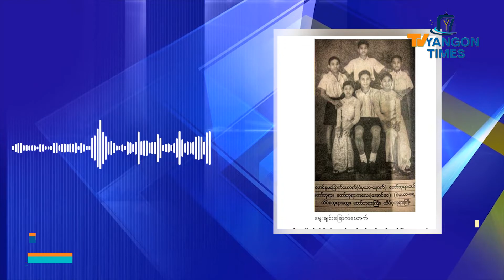သီပေါမင်း၏နောက်ဆုံးသောမြေးတော်ထိပ်စုဘုရားကြီးကံတော်ကုန်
မင်းတုန်းမင်းတြားကြီး၊ လောင်းရှည်မိဖုရား၊ အလယ်နန်းမတော် ဆင်ဖြူမရှင် မိဖုရားကြီး တို့ရဲ့မြစ်တော် ကုန်းဘောင်မင်းဆက်ရဲ့ နောက်ဆုံးဘုရင်ဖြစ်တဲ့ သီပေါမင်းနဲ့မိဖုရား စုဖုရားလတ် နောက်ဆုံးကျန်ရှိတဲ့ မြေးတော် ထိပ်စုဘုရားကြီးမှာ ယနေ့ နံနက်ပိုင်းတွင် ကံတော်ကုန် (ကွယ်လွန်) သွားပြီလို့ ဆွေတော်မျိုးတော်တွေက ထုတ်ပြန်လိုက်ပါတယ်။